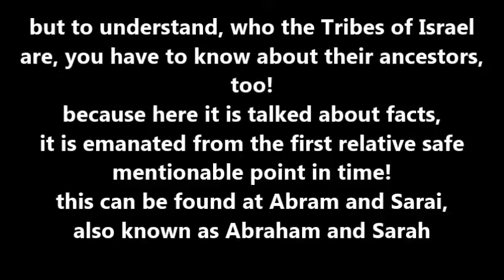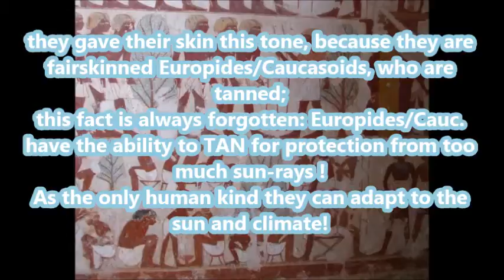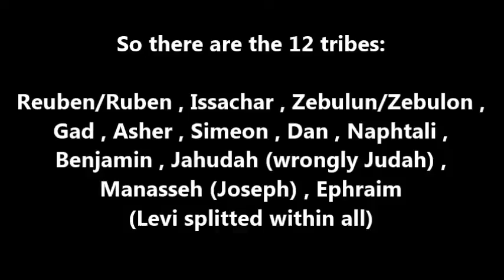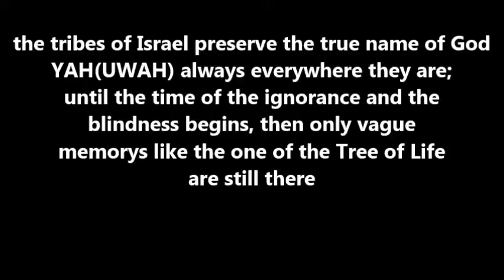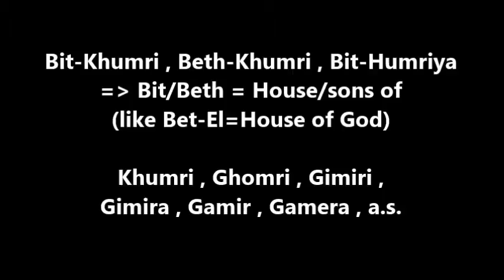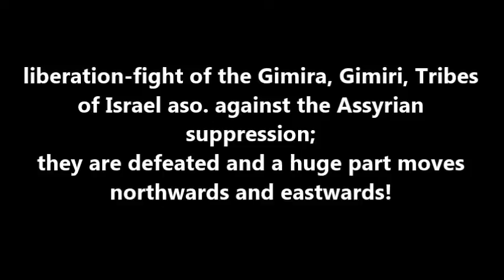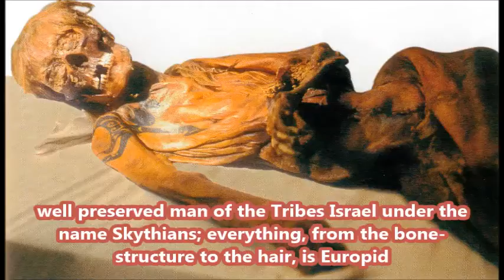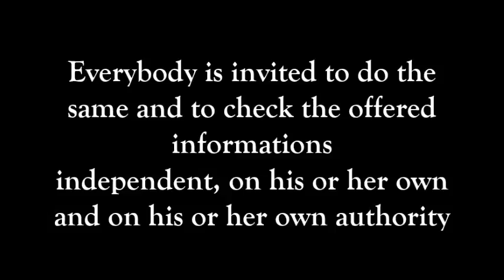The true Tribes of Israel - the History Part 1 - the Beginning of the Wanderings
It is always claimed, that the tribes of Israel would have been disappeared. That it would be only a "spiritual Israel". And that the socalled "Jews" would be their descendants. This all is not true. The truth is shown and proven in this video list. This is the first part of the history with besides others Old Egypt, Sumer, the time of the kingdom Israel and the Scyths.